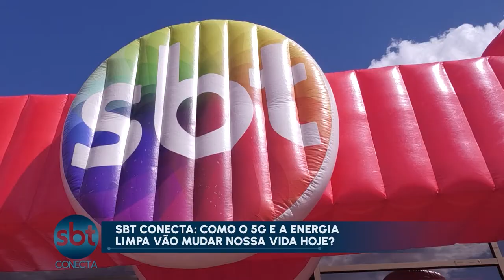TEMA DO SBT CONECTA 2022: 5G E A ENERGIA LIMPA